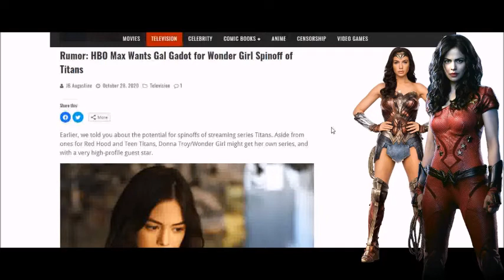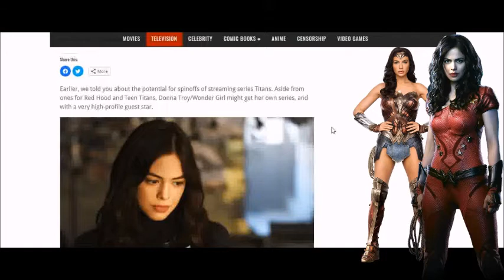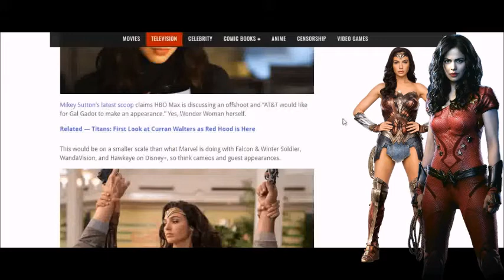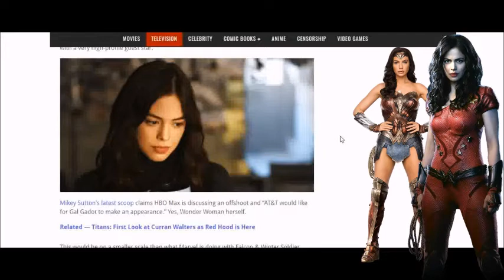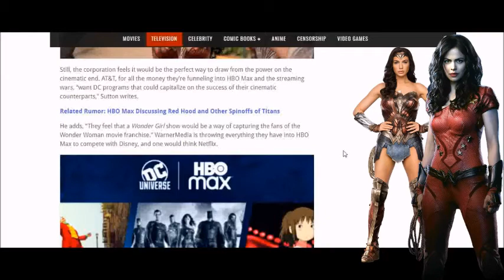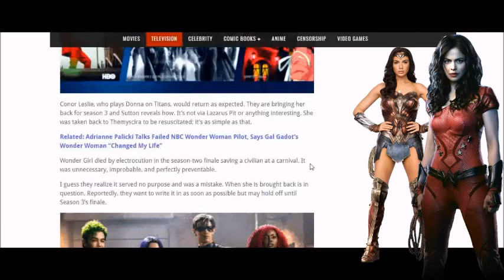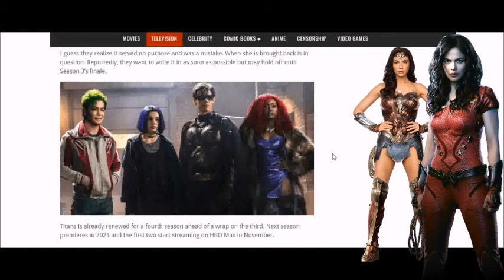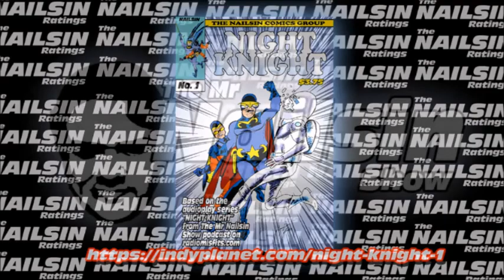The Nailsin Ratings: Gal Gadot To Appear In Wonder Girl Series?!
Thanks!